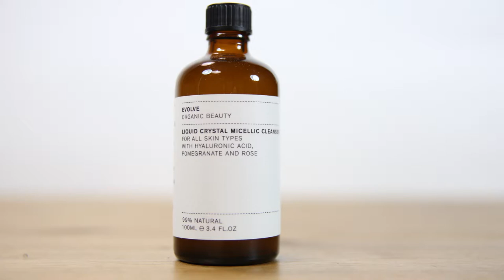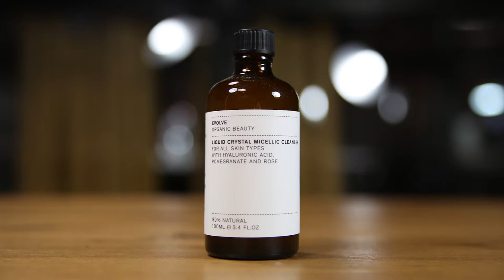Liquid Crystal Micellic Cleanser | Agua Micelar Evolve Organic Beauty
Una agua micelar orgánica de Evolve. ¡Más que un limpiador!
Una ingeniosa loción limpiadora 2 en 1 para limpiar sin esfuerzo y tonificar todos los tipos de piel, tanto jóvenes como maduras.

Puedes comprarlo en la bella carmela.